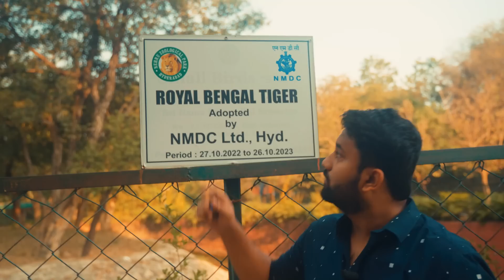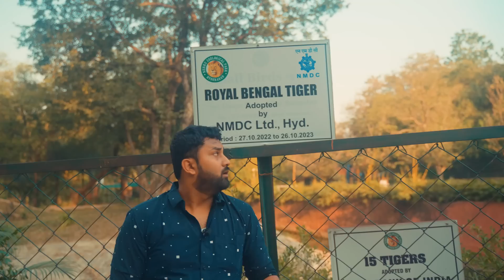Vlog 10 Fun At Zoo Park Hyderabad | Achanak BaYanak Gaming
Everything in this video is 18+ and just for fun and entertainment purpose only